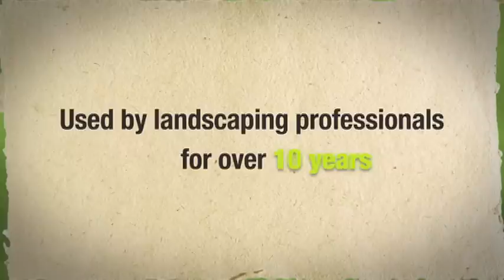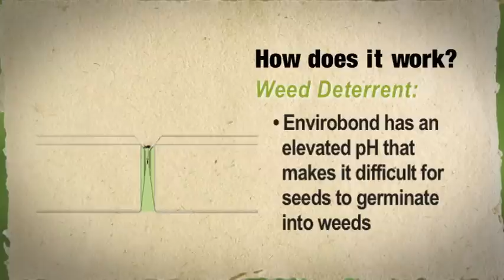What is Envirobond?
All you need to know about Envirobond and its products!